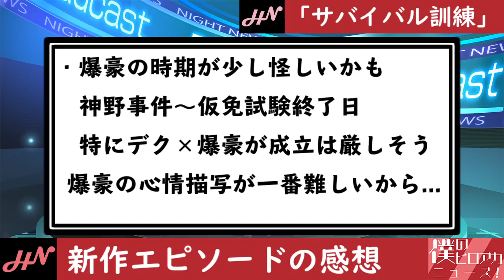【ヒロアカ】新エピソードはドキドキするよね【僕のヒーローアカデミア】【考察】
この動画は僕のヒーローアカデミアの考察になります。
そしてコメント欄にも遠慮なく、コメント残していってください！
ヒロアカの伏線や最新話の考察、クイズ、小ネタなど様々など動画を配信しています！！

◇引用

【ヒロアカ考察】内通者の最有力者である青山優雅の伏線まとめ【僕のヒーローアカデミア】【ヒロアカ】【No.268まで】

【ヒロアカ考察】根津校長とは何者なのか？個性について考える動画【僕のヒーローアカデミア】【ヒロアカ】【No.268まで】

【ヒロアカ】読者が選ぶ爆豪のヒーロー名ランキング発表！！【僕のヒーローアカデミア】【No.269まで】